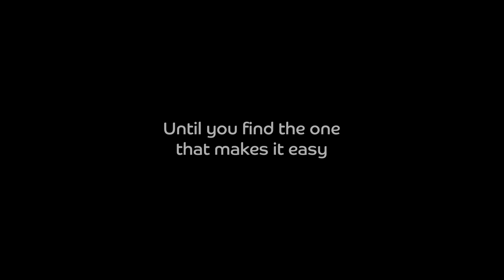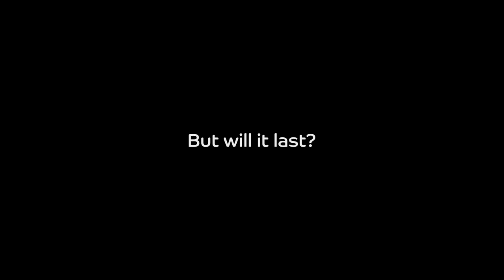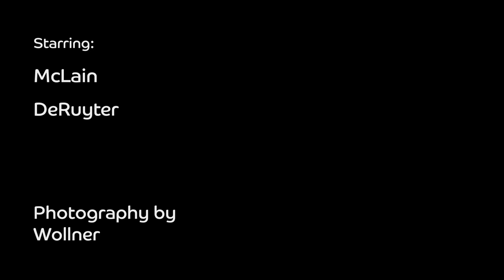Lonesome (2021) 2 Minute Trailer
Tagline: A Girl, A Guy & The Beach

A Film By: Tony K Hall

"Lonesome" (2021) 65 Minutes. B&W with color.

Lonely city dweller Guy is having bad luck with internet dating, until his roommate proposes a new approach – going out and meeting with real people. Guy hits it off with free spirited Roxie at the beach, and they spend an exciting day getting to know each other. Eventually realizing they may have found the person of their dreams, they are faced with a decision that could separate them forever. 'Lonesome' is an ode to classic cinema, New Wave cinema, and an ode to silent film.

Song:
My Theme
by The Bobby Christian Big Band
Licensed with permission.